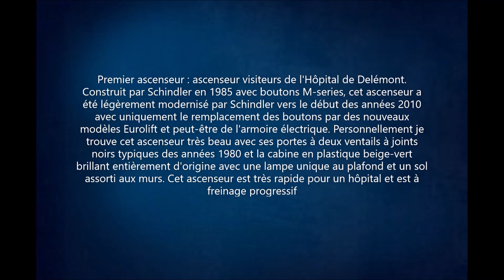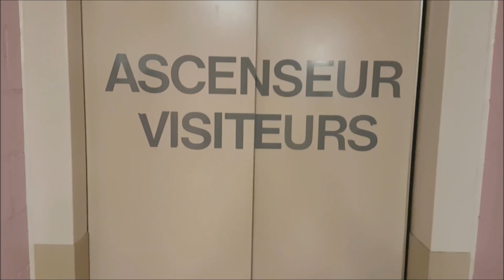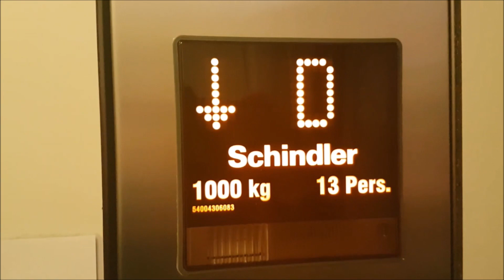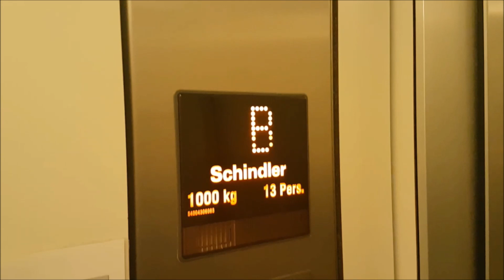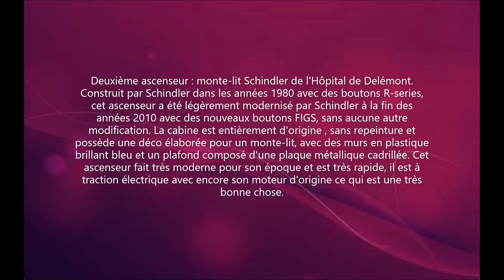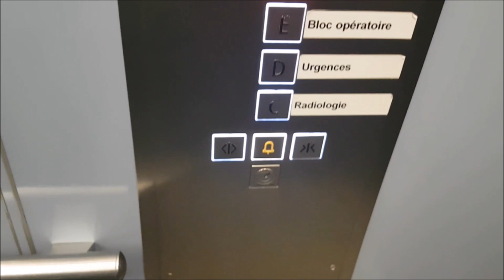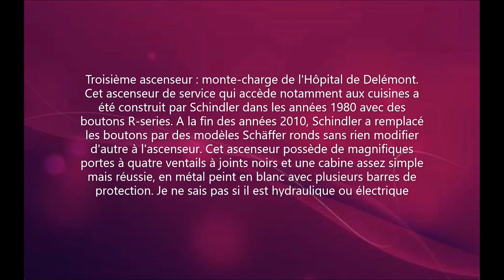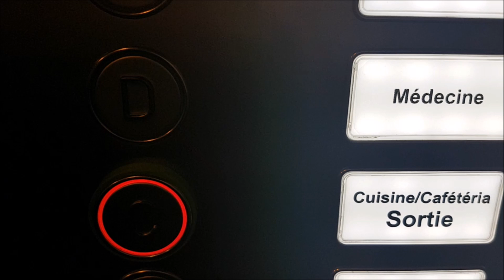Visite de trois ascenseurs Schindler des années 1980 modernisés, à l'Hôpital de Delémont, à Delémont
Premier ascenseur : ascenseur visiteurs

Constructeur : Schindler

Modernisé par : Schindler

Année de construction : 1986

Année de modernisation : début des années 2010

Modèle : M-series (à l'origine), Eurolift (après modernisation)

Mécanique : à traction électrique avec moteur dans le local-machine sur le toit du bâtiment

Type : ascenseur de personnes à usage public destiné aux visiteurs dans un hôpital

Deuxième ascenseur : monte-lit

Constructeur : Schindler

Modernisé par : Schindler

Année de construction : années 1980

Année de modernisation : fin des années 2010

Modèle : R-series (à l'origine), FIGS Linea (après modernisation)

Mécanique : à traction électrique avec moteur en salle des machines (je ne sais pas si le local-machine se trouve tout en haut ou tout en bas du bâtiment)

Type : monte-lit avec accompagnement de personnes destiné au transport des patients dans un hôpital

Troisième ascenseur : monte-charge/ascenseur de service

Constructeur : Schindler

Modernisé par : Schindler

Modèle : R-series (à l'origine), Schäffer (après modernisation)

Mécanique : ?? (ou hydraulique ou à traction électrique)

Type : monte-charge avec accompagnement de personnes destiné au transport de plateaux-repas et de matériel technique dans un hôpital.

3 magnifiques ascenseurs construits tous les trois par Schindler dans les années 1980 et légèrement modernisés par Schindler à différentes époques, avec chaque fois un simple changement de boutons sans autres modifications. Je les trouve tous les trois très réussis et vraiment magnifiques, ce sont des ascenseurs très rapides et de grande qualité pour un hôpital, merci à Elevator Exploration de me les avoir montrés :)

Vidéos filmées par moi le 9 août 2021 accomapgné de Elevator Exploration, Swiss Elevators by Adr_Adr05 et Misha Gianoli

Il existe également un autre ascenseur Schindler Eurolift neuf dans cet hôpital que Elevator Exploration a filmé

Dans un autre bâtiment de l'hôpital il y a un très bel ascenseur AS Schaffhausen en verre que je n'ai pas pu filmer car y avait trop de monde. Vidéos par Elevator Exploration